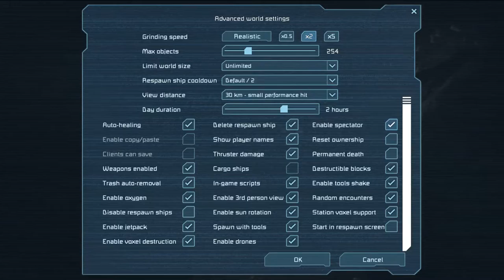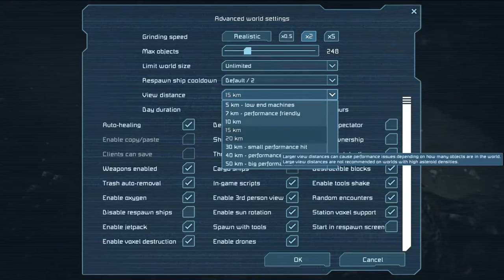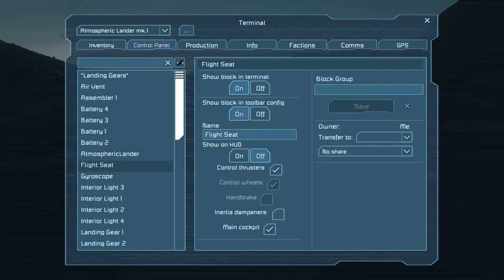REALPLAY - Space Engineers - Screw it, guys, we've got planets.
Seriously, if you're going to release planets, I'm going to check out planets.